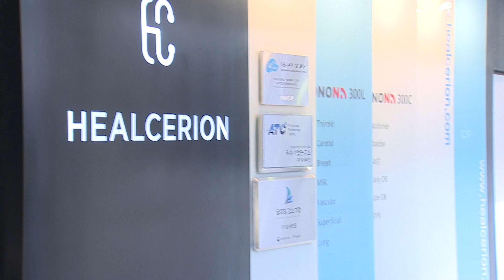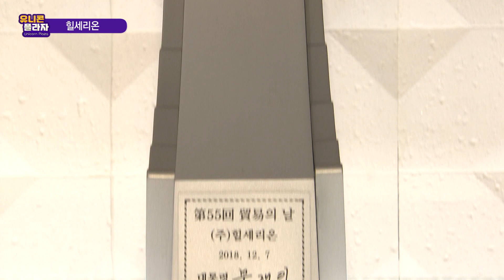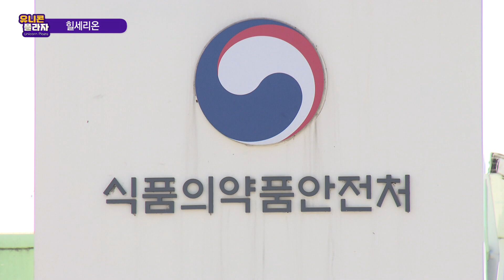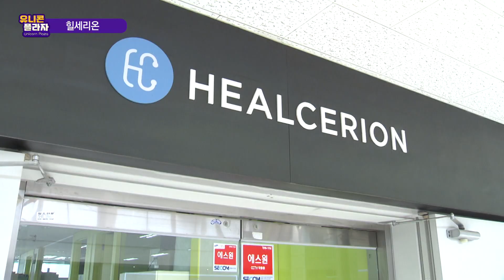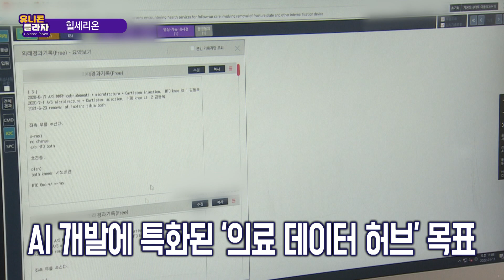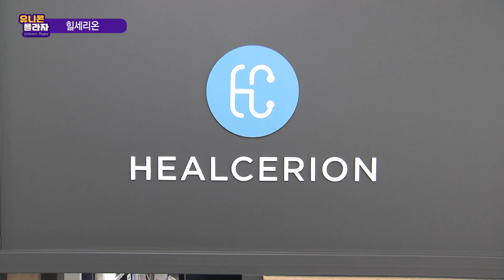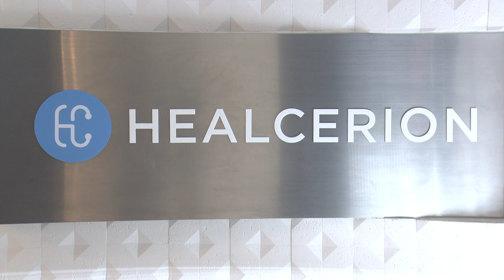휴대용 초음파로 글로벌시장 혁신, 힐세리온 [유니콘플라자]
힐세리온은 지난 2015년 미국 식품의약국(FDA)로부터 스마트폰 앱 구동 방식의 초음파 진단기 가운데 의료기기 인증을 획득했고, 국내 식약처는 물론 유럽, 일본, 중국 등에서도 허가를 받은 의료기기업체이다.

최근 글로벌 휴대용 초음파 관련시장이 초기 검진용과 처치 유도용 등으로 본격적으로 확대되고,인공지능(AI)과 연결되면서 회사의 성장성이 주목되고 있다.